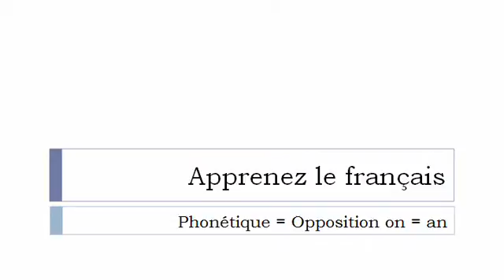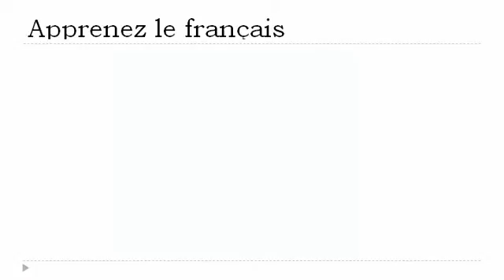درس الفرنسية = الصوتيات # على